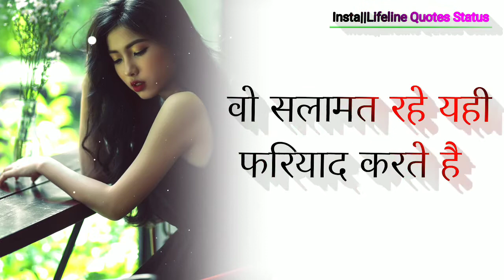Good morning wishes🌹 Good morning shayari 🌹 गुड मॉर्निंग शायरी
Your Query:-
Lifeline Quotes
Lifeline status
Status lifeline
Life line status
Lifeline quotes status
Lifeline status for whatsapp
Life line status for whatsapp
good morning